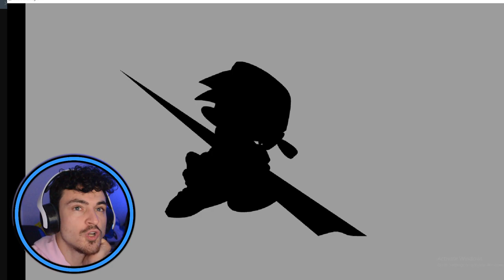Friday Night Funkin | BoB.exe